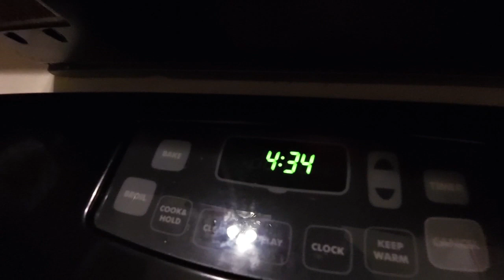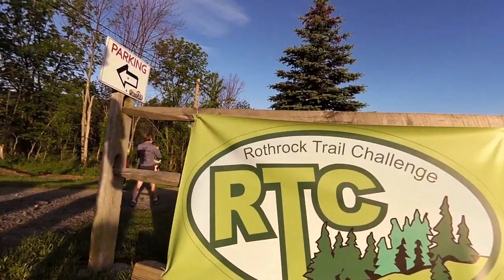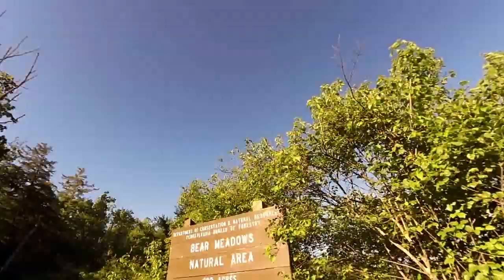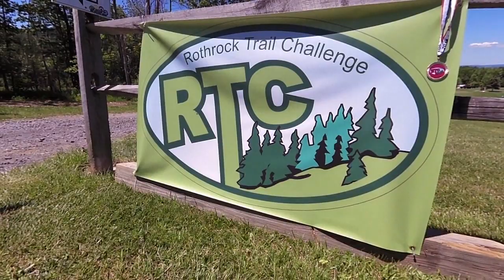Rothrock Trail Challenge 30K - 2014 (HD) | Two Feet From Anywhere